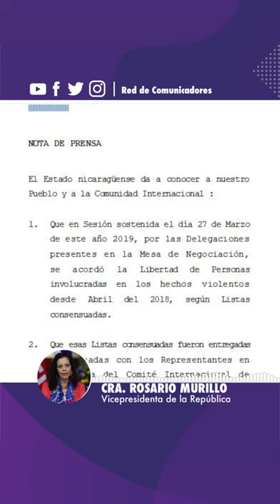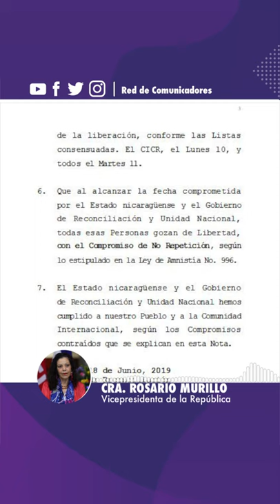🔊 Comunicación Compañera Rosario Murillo, Martes 18 de Junio de 2019 ✌️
🔊 Comunicación Compañera Rosario Murillo, Martes 18 de Junio de 2019 Nicaragua40Revolución ✌️